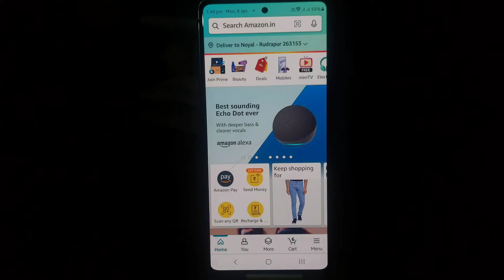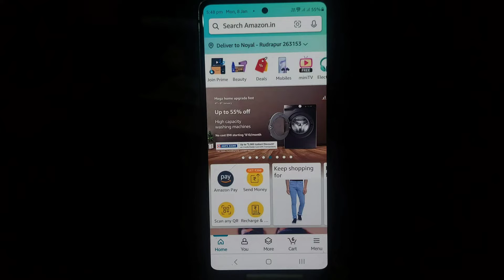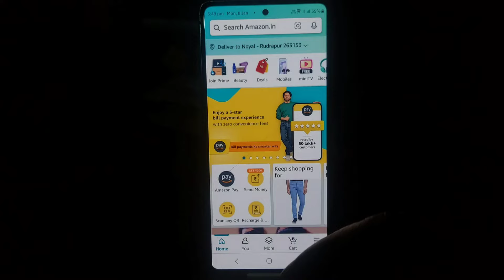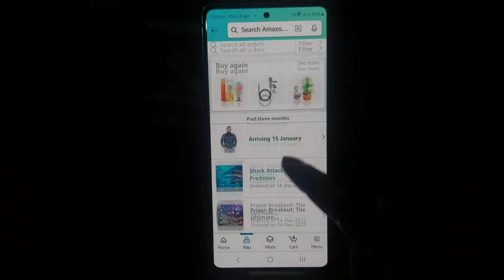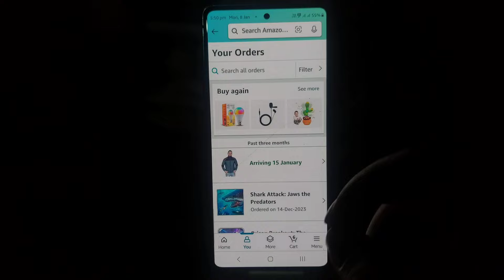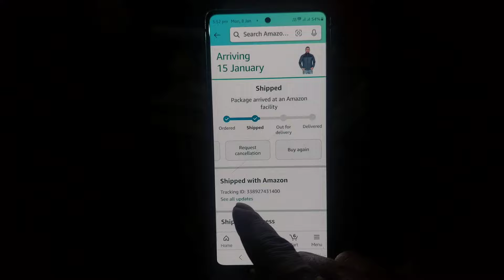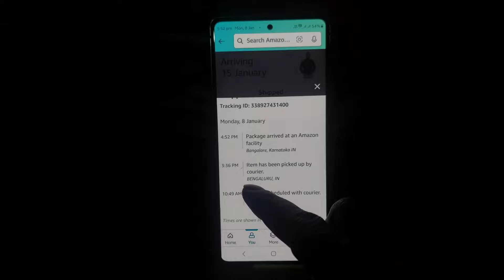Amazon ka order kaise check kare 2024 | How to check my order in amazon | Amazon order tracking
amazon ka order check kaise kare Amazon ka order kaise check kare how to check Amazon order how to check my in Amazon

Dosto Aaj ke is video me maine bataya hai ki aap Amazon me apna order kaise check kar sakte hai